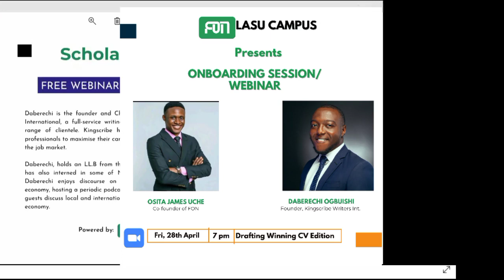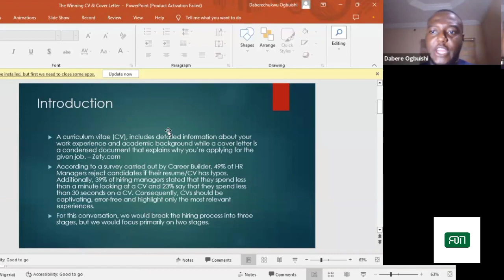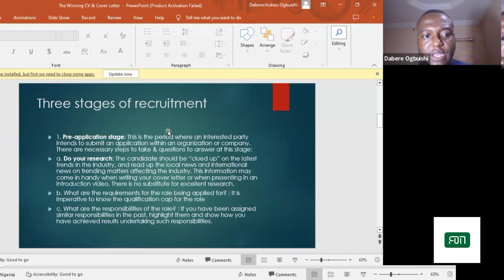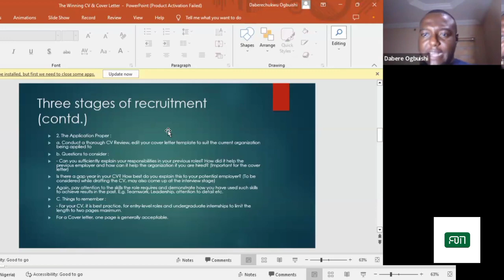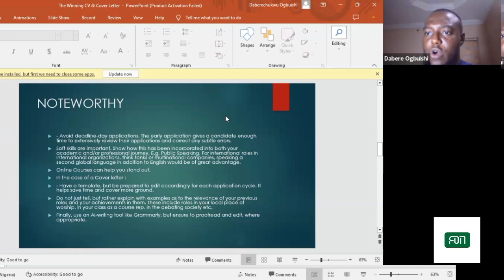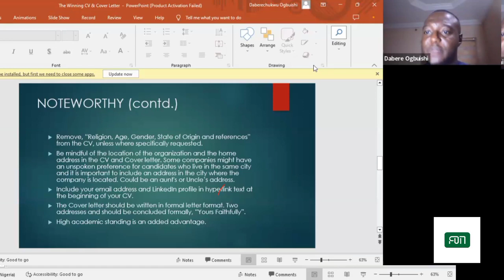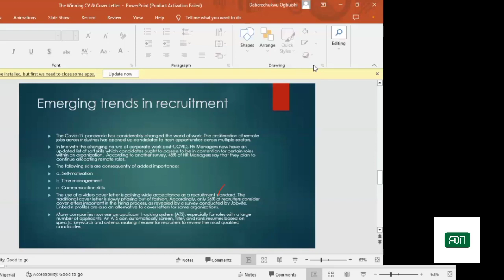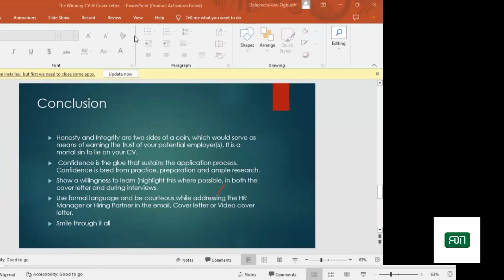Insider Information: The Winning CV and Cover Letter for Undergraduates in 2023